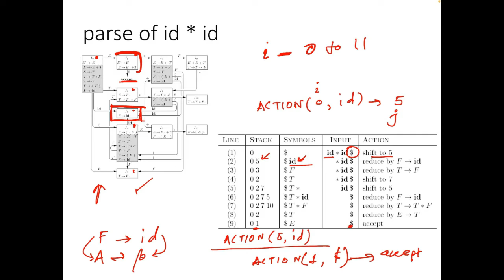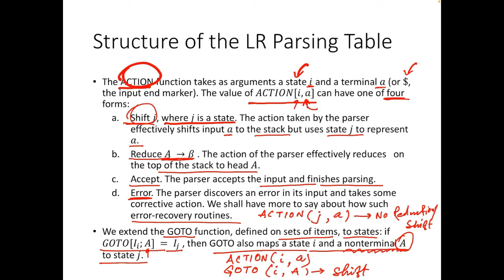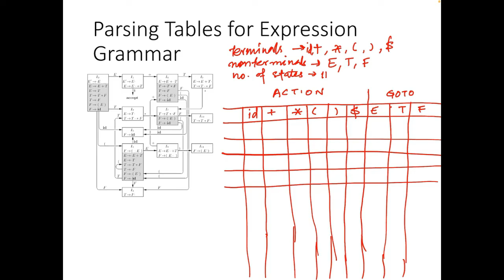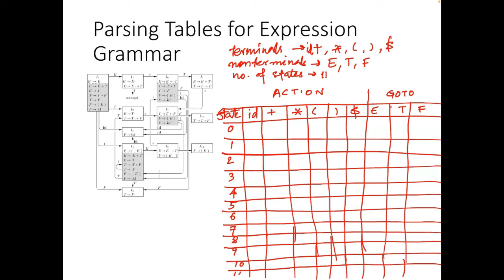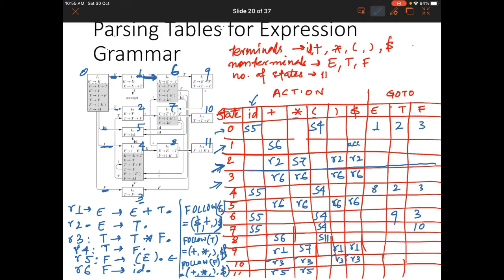Syntax Analysis 18, SLR Parse Table